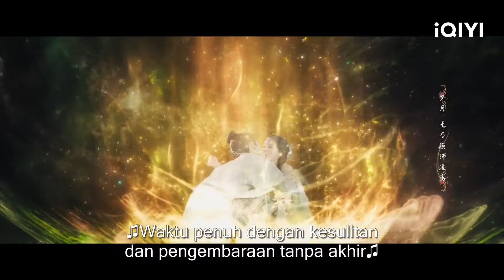Daftar Drama terlucu dari Zhang Linghe😍🤗✨❤ [Special] | iQIYI Indonesia